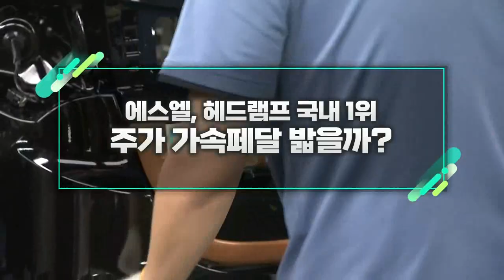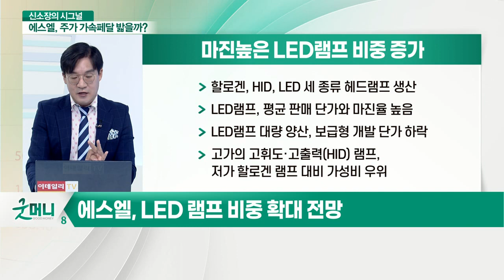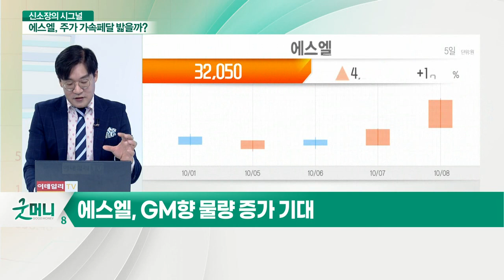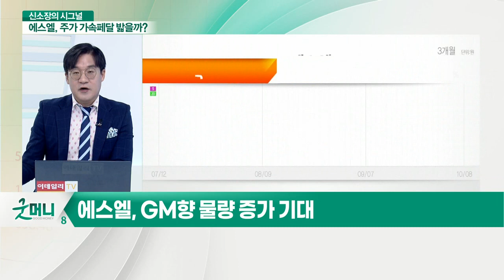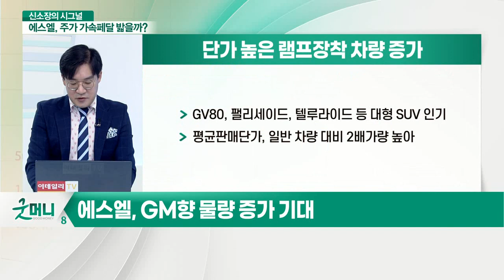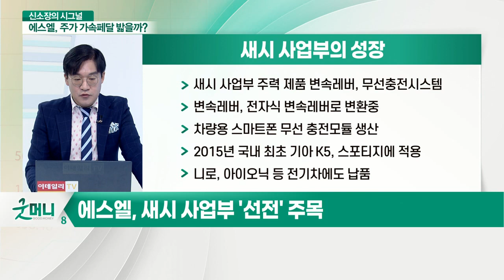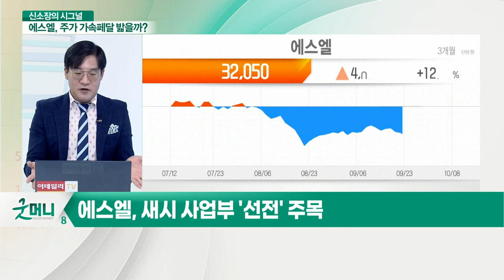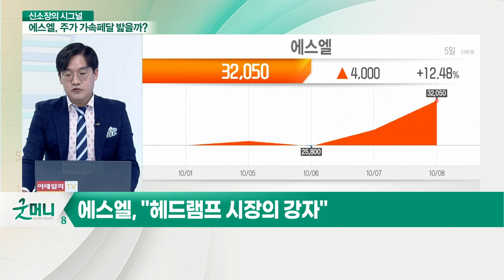에스엘, 헤드램프 국내 1위... 주가 가속페달 밟을까?_신소장의 시그널 (20211012)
- "헤드램프 시장의 강자"
- LED 램프 비중 확대 전망
- 현대차·기아 타고 씽씽 달린다
- GM향 물량 증가 기대
- 새시 사업부 '선전' 주목